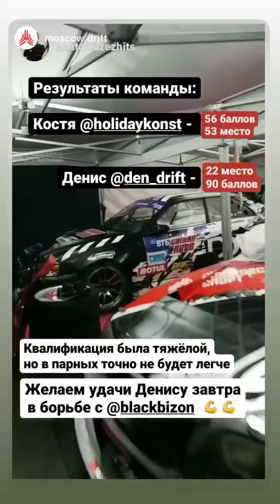2 этап Sochi Drift Challenge 2022. Денис Сорокопуд (Instagram stories от 22.01.22)